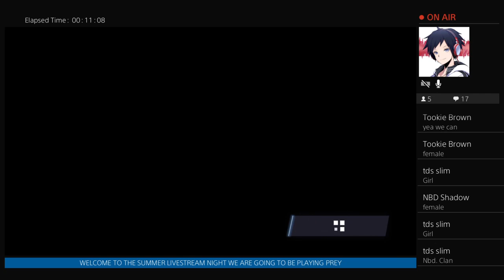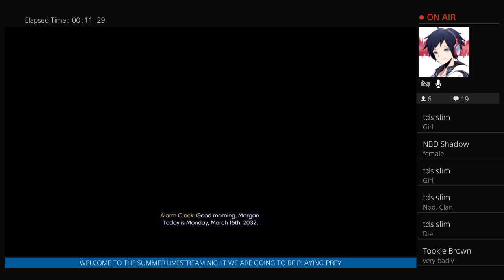PREY(PS4) TALOS SPACE SHUTTLE HAS BEEN BREACHED!!!!!!!!!!